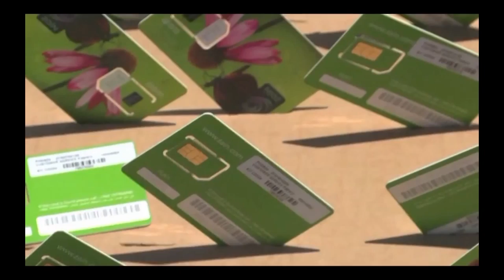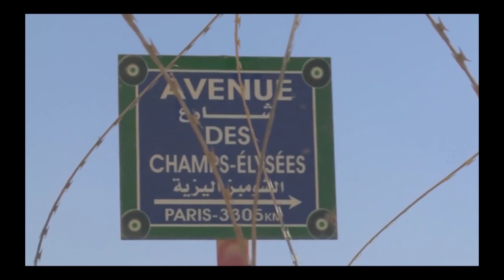Refugee housing that’s fit for human beings / Kilian Kleinschmidt (DE)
Under the motto POST CITY the 2015 Ars Electronica Festival dealt with our future mobility within the framework of its own symposium. It was not just about self-driving cars and robots that we will encounter in the cities of the future but it was also about habitats grown from nothing in just a few weeks that we would have never imagined or planned in that way. But huge refugee camps like Zataari in northern Jordan with around 79,000 people living there belong to the real habitats of the 21st century. Zaatari with its approximately 14,000 households was built three years ago on behalf of the UNHCR - only ten kilometres away from the Syrian border. Kilian Kleinschmidt, an international networker and humanitarian expert and adviser to the Austrian government for the accommodation of refugees, was head of this settlement and talked in his speech early September 2015 about what refugees actually need to live humanely in these urban environments.